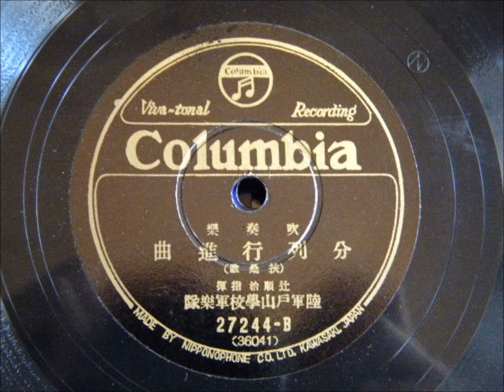《分列行進曲》（陸軍戸山学校軍楽隊）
ルルー：《分列行進曲》（扶桑歌）
辻順治（指揮）、陸軍戸山学校軍楽隊

ちなみに、かの有名な「学徒出陣」でこの曲の演奏を担当したのも、戸山学校軍楽隊でした。